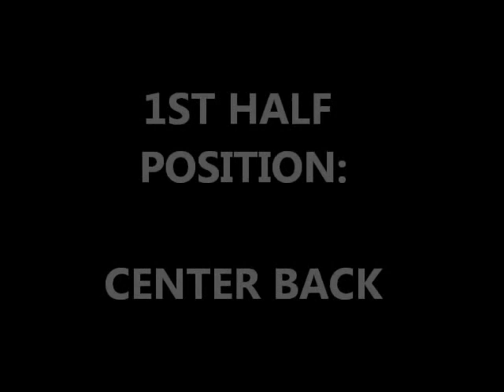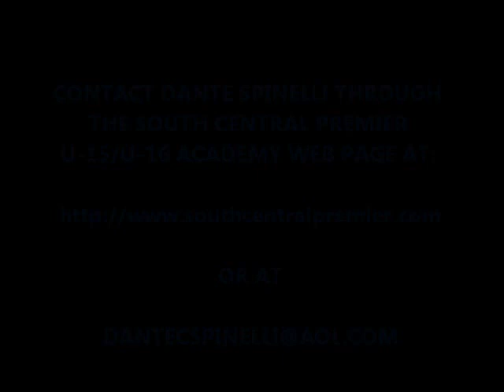DANTE SPINELLI PLAYING CENTER BACK - SCP ACADEMY U-16 VS SOCCER PLUS U-17 ON 2.19.12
This was a "friendly" game - before our official 2012 season started.
I was the team captain and my jersey number is #24.